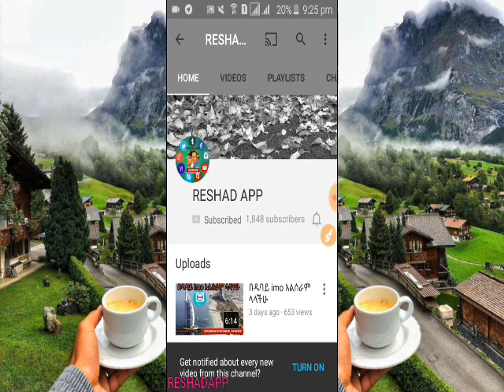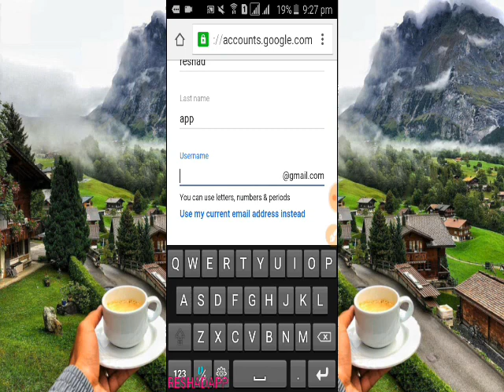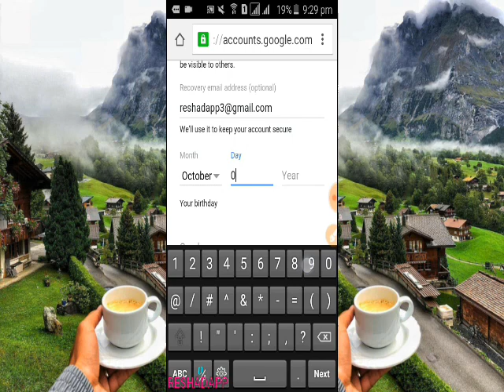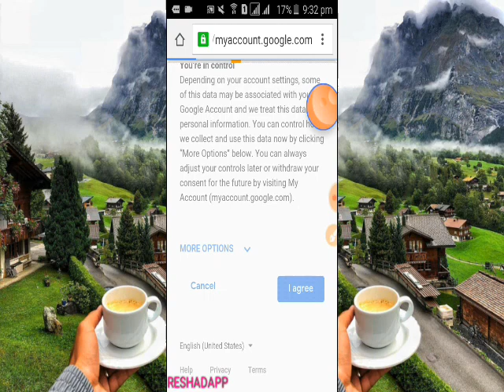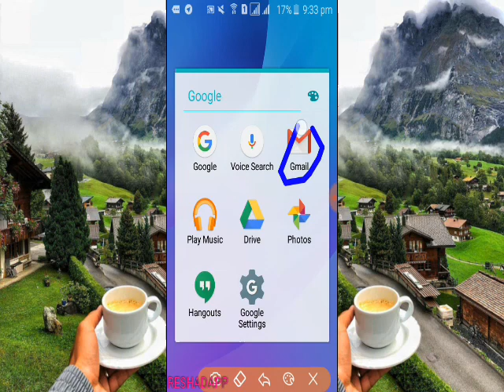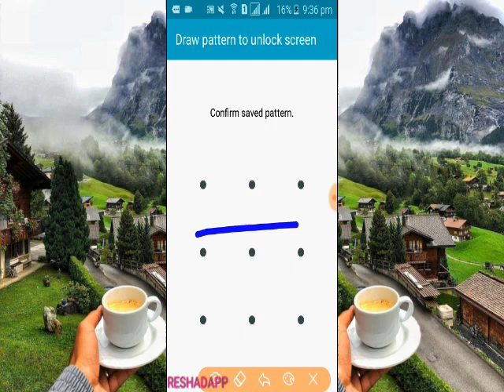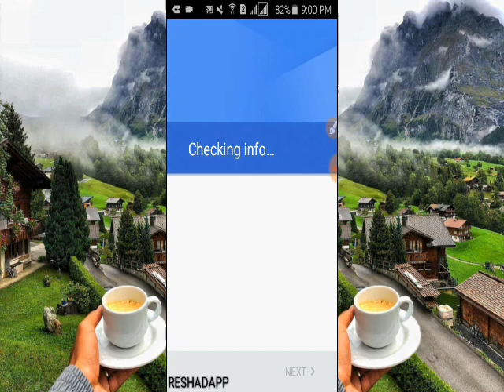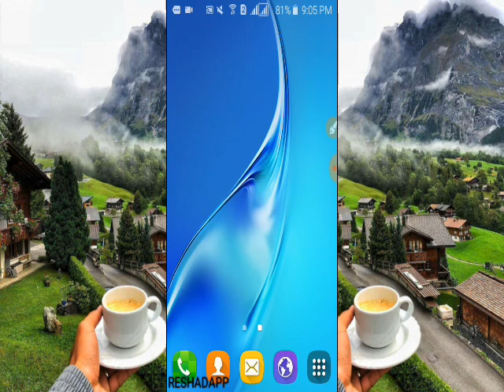እንዴት በቀላል መንገድ የgmail አካውንት መክፈት እንችላለን